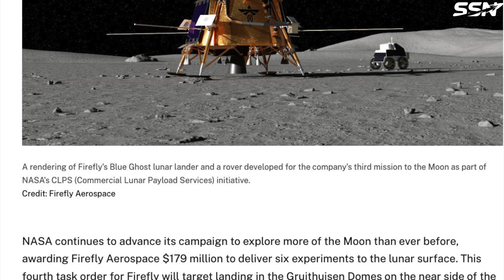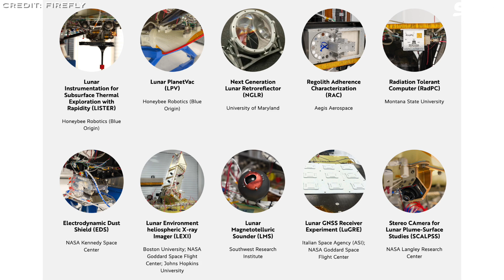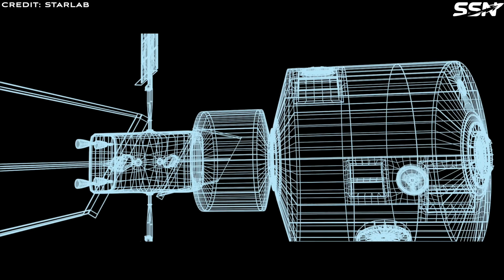Space News: iSpace, Firefly, Space One, Rocket Lab, Varda Space, Starlab & Vast Space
This week's space news kicks off with a Falcon 9 rocket set to launch two lunar landers in mid-January. Next, Space One, a Japanese startup, launches their Kairos rocket. Rocket Lab advances the in-space manufacturing sector by delivering the second spacecraft for Varda Space. We'll then learn about the latest developments with the Starlab Space Station. And finally, Vast Space has secured two private astronaut missions to the International Space Station with SpaceX.

00:00 Intro
00:32 Double Commercial Lunar Lander Missions in January 2025
03:48 Space One Launch Failure
05:03 Rocket Lab has delivered the second and completed the third spacecraft for Varda Space
06:52 Major Progress with the Starlab Space Station according to NASA
09:44 Vast Signs Agreement with SpaceX for Private Astronaut Missions to the ISS
12:19 Outro